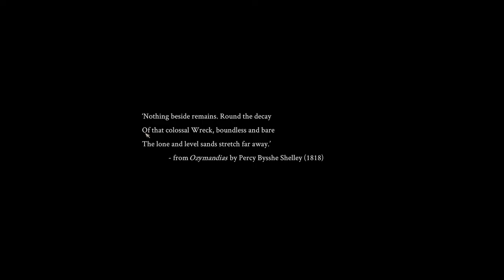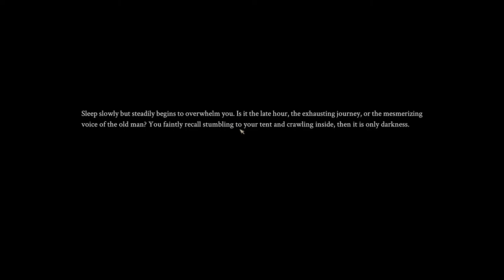Vargus - Vagabond trade simulator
You can always change your mind later.